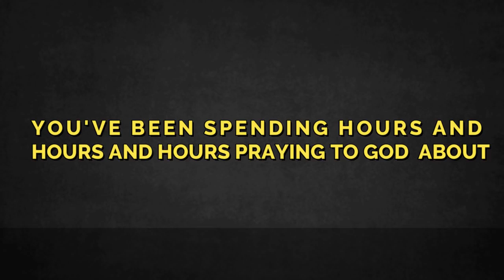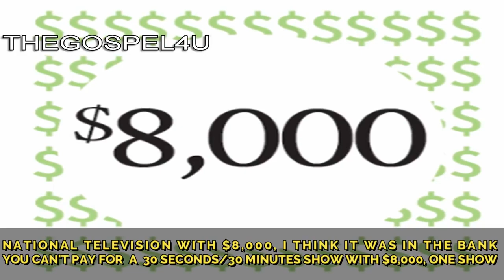TO GOD YOUR CIRCUMSTANCES DONT MATTER TD JAKES BEST MOTIVATIONAL